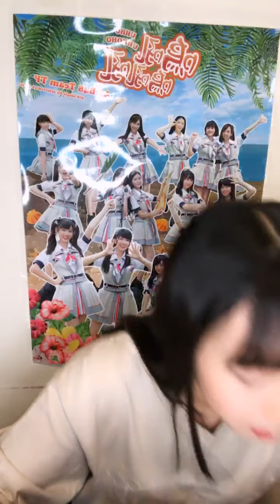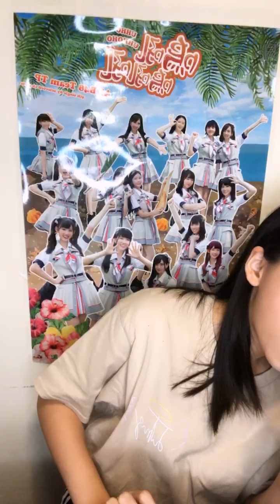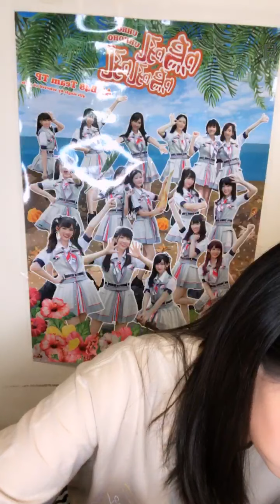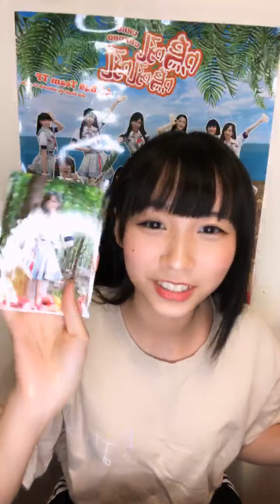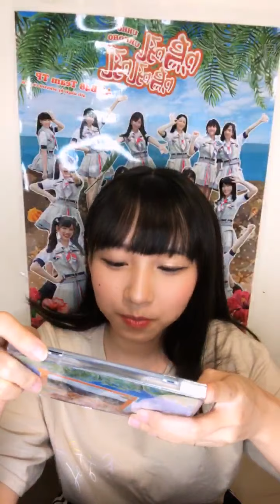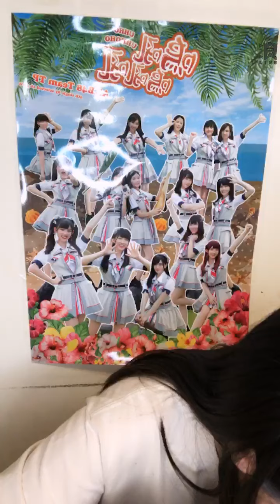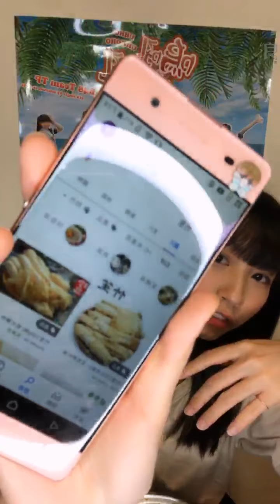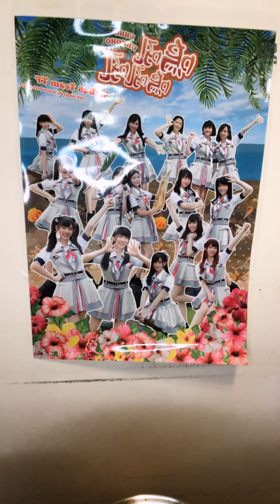200926 AKB48 Team TP 羅瑞婷直播